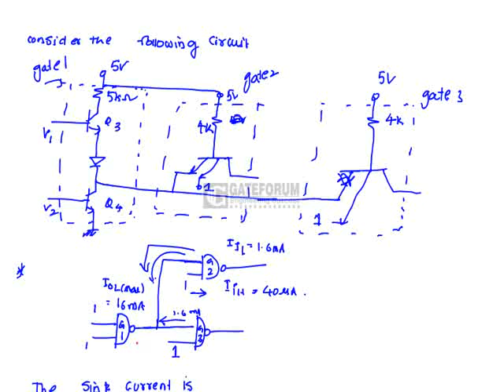EE-ID-4209-46-53.flv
Gateforum GATE Video Test Discussions